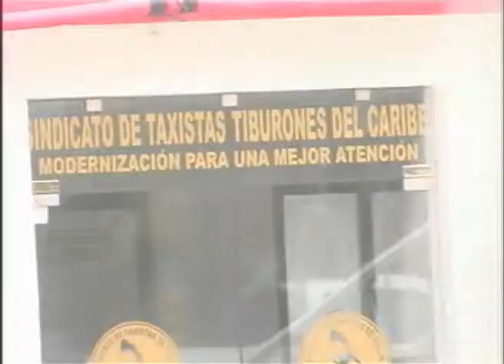Duda líder taxista de Playa que cumplan acuerdos "Tiburones".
Playa del Carmen, Q. Roo.- A pesar de que en teoría se han llegado a acuerdos entre los sindicatos de taxistas Lázaro Cárdenas del Río de Playa del Carmen y Tiburones del Caribe de Tulum para tomar como sitio el hotel Sirenis, manifestó su desconfianza Jacinto Aguilar líder de los taxistas locales de que sus homólogos del noveno municipio respeten este nuevo pacto ya que los taxistas de Tulum han incumplido con su palabra en ocasiones anteriores generando conflictos constantes.